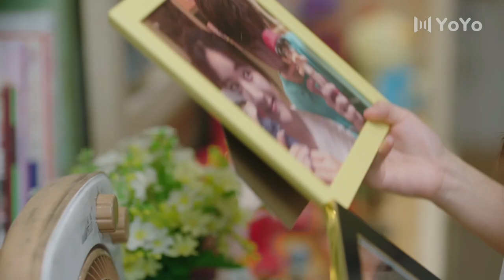[Multi Sub] Good night my love! Good night my brother-in-law?! | Please Feel At Ease, Mr. Ling EP 10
Drama Name: Please Feel At Ease, Mr. Ling
Genres: Romance, Comedy
Also known as: 一不小心捡到爱